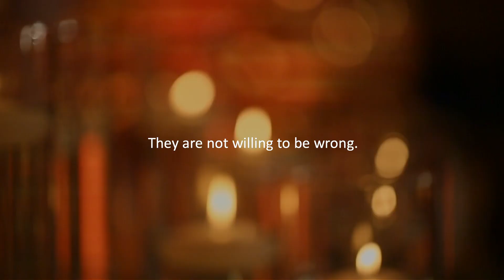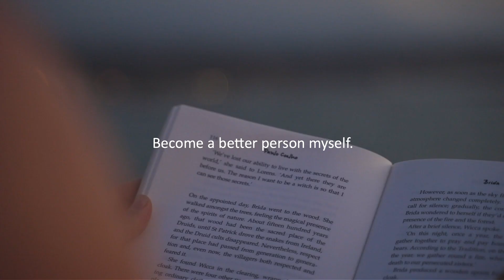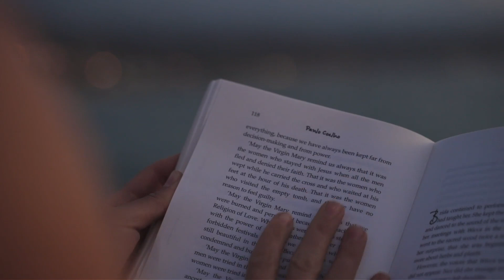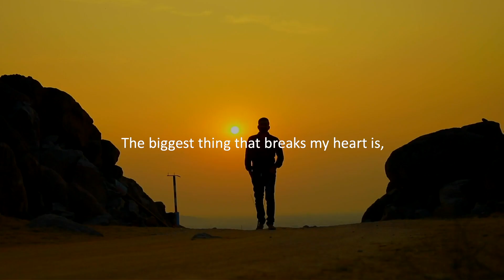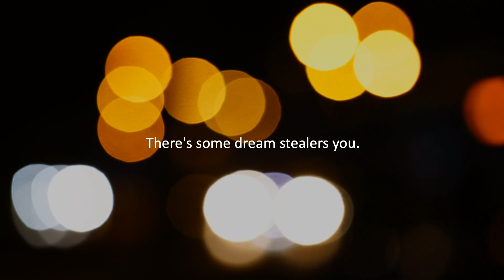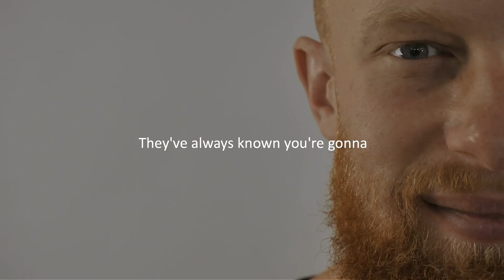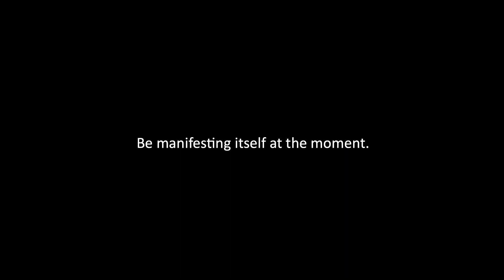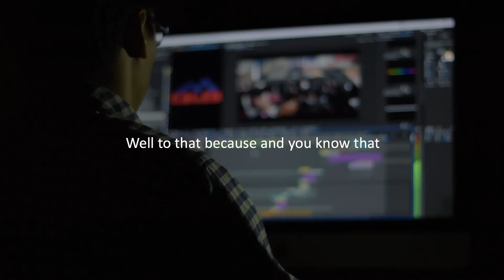PUSH YOURSELF EVERYDAY – Powerful Motivational Compilation - Best 2022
Life always has ups and downs. Choose Ups. Push yourself to be the best you can be. Every day, every hour, every minute.

Don't stress over it. Every day has challenges and all you can do is keep on pushing. Stay healthy, stay happy, stay humble!

Change your life. Be a better you. Motivate. Grow. Inspire.

Special thanks to: Tony Robbins, John Maxwell, Jordan Peterson, Lisa Nichols, Iyanla Vanzant, Dr Rick Rigsby, Ed Mylett.

1) This video and audio have no negative impact on the original content.
3) It is transformative in nature.